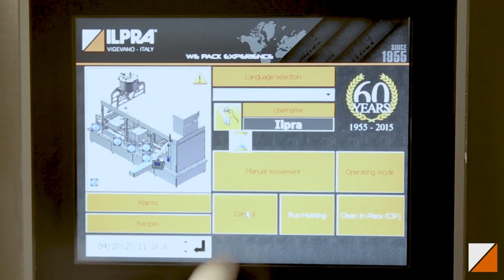Ilpra filling and sealing machine for sauce packaging - Gas Flush - 5L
In-line Fill Seals are fully automatic in-line filler/welder models with different tracks, able to work from a minimum of 3 lines.
In particular, in-line Fill Seals are able to reach high production capacities also working with large containers.

Ideal for high volume production, this type of machine is designed to meet the needs of large companies that require precision, reliability, and speed.
The customisation of these models is possible thanks to the many options available.